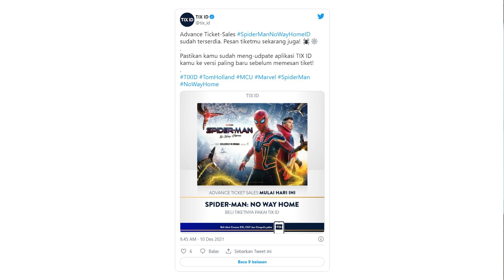Final Fantasy 7 Remake ke PC, It Takes Two menang GOTY, btw Sebelah Gue Ini Kenapa? - TAG BLAST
Sebuah acara yang dinanti-nanti oleh gatau siapa wkiwkwk 😂
Yang membicarakan seputar game dengan ceriya, seakan anda bicarakan bersama kawan-kawan anda yang porsi otaknya kurang sesendok.
Inilah TAG BLAST!